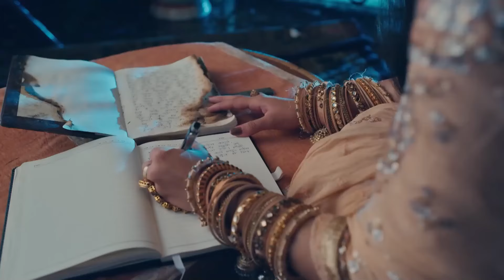All the Evidences Are Against Mishri - Sindoor Ki Keemat Episode 102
Arjun doesn't believe Mishri anymore. "HE DIDN'T BELIEVE HIS WIFE"

Orijinal Name: Sindoor ki Keemat
Genre: Drama, Romance
Director: Lalit Mohan, Rahul Kumar Tiwari